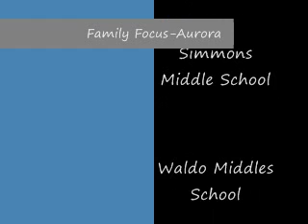Aurora After School Program 2009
Short video describing services offered at Family Focus Aurora's after-school programs at Simmons and Waldo Middle Schools and East Aurora High School.